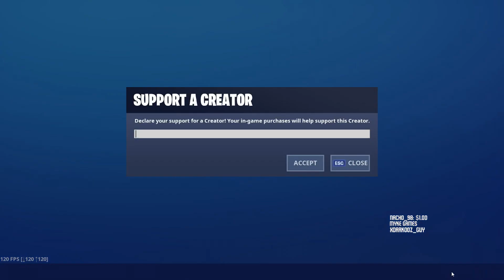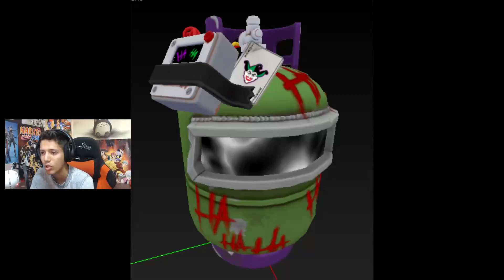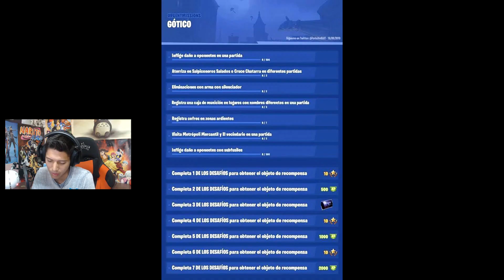Evento Fortnite x Batman - Desafíos y Recompensas Gratis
Código de Creador : ENDEER98

fortnite por batman
fortnite x batman willirex
batman en fortnite thegreft
skin de batman en fortnite
desafíos de batman en fortnite
nueva ciudad en fortnite